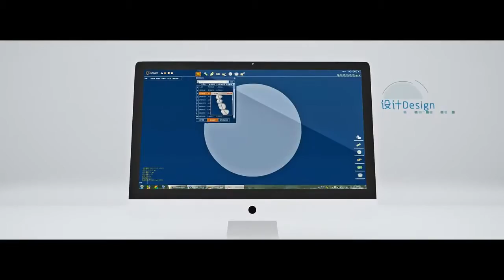Launca Intraoral scanner introduction by Denstagenie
Launca Intra Oral Scanner by Denstagenie
Affordable Price,High 3D data Quality,Top level Accuracy,No software fees,2 Years warranty,No monthly/annual fees,Triangulation Technology.